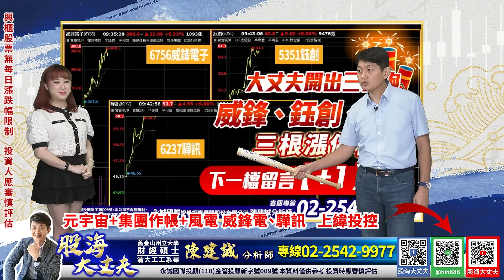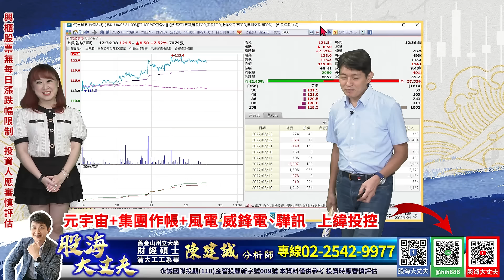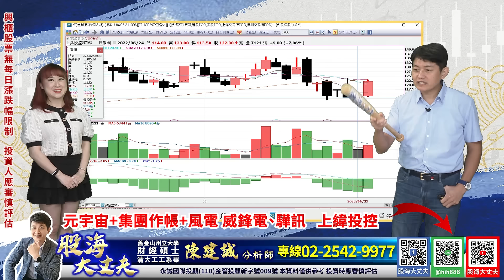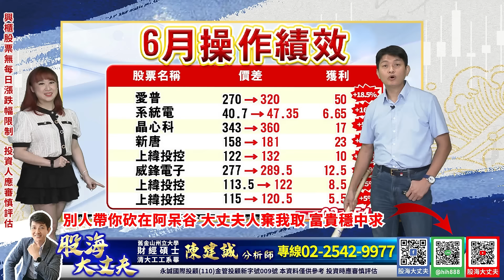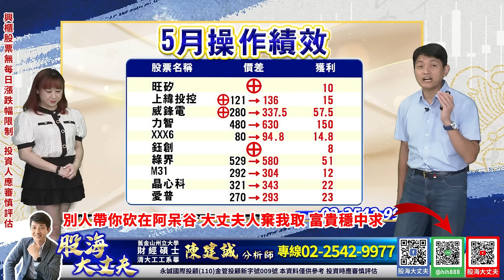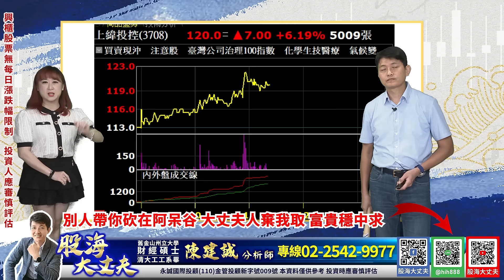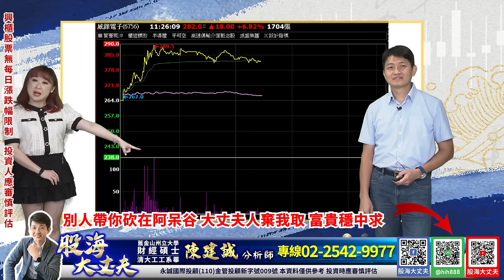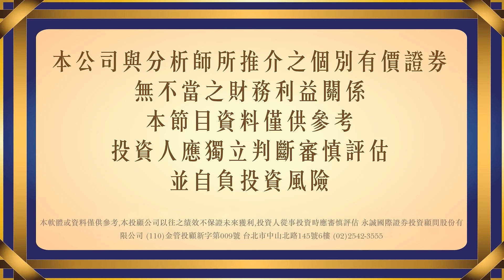元宇宙+集團作帳+風電 威鋒電、驊訊 上緯投控 別人帶你砍在阿呆谷 大丈夫人棄我取 富貴穩中求｜20220624｜陳建誠 分析師｜股海大丈夫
元宇宙+集團作帳+風電
威鋒電、驊訊   上緯投控
別人帶你砍在阿呆谷
大丈夫人棄我取 富貴穩中求

00:00 節目開始
02:08 元宇宙+集團作帳+風電 威鋒電、驊訊 上緯投控
18:05 6月操作績效大公開
25:45 第一手產業資訊 請加入Line : @hih888
29:20 飆股全壘打班 + 股神養成班

30年投資經驗，帶你看見股票市場裡的真刀假劍，從現在開始告別沒有效率的投資方法，股海大丈夫 陳建誠，邀您一起贏向台股。